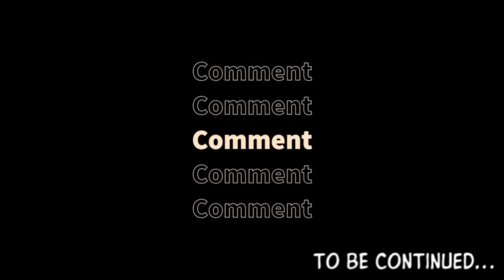Supreme cultivation episode 8 | Hindi / urdu | manhwa| Eternal Overlord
Yong Heng Zhi Zun

webtoon beatrice
avle webtoon
harumio bj alex
liebling webtoon
yuri manga reading
manhua romance

manga manhua manhwa
sweethome manhwa

anime explained in hindi ep 1,
Eternal Overlord,
Yong Heng Zhi Zun episode 1,
eternal reverence,
eternal reverence episode 1,
eternal reverence chapter 327
webtoon yuri
read manga romance
manga manhua
webtoon manga
manhua manga
manhwaonline
manhua manhwa
manhwas manga
yaoimanhwa
manhwas 18